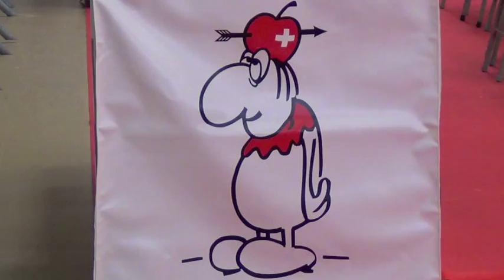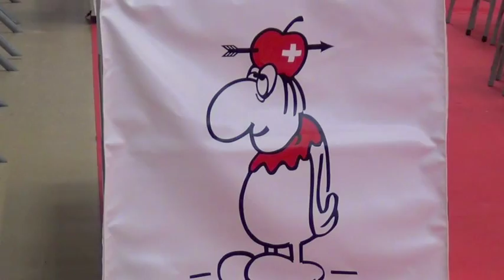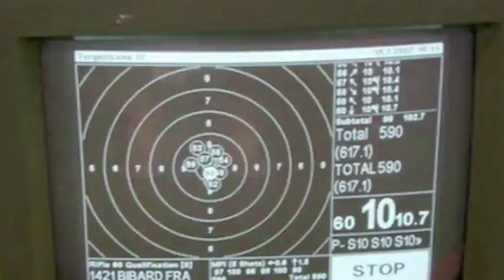FFTIR Interview : Pierre Edmont PIASECKI